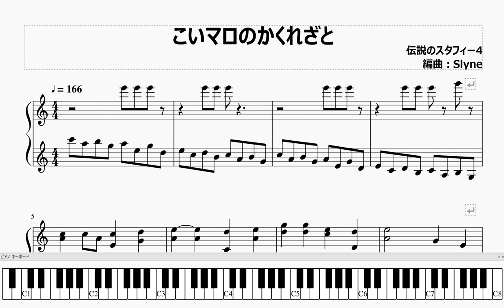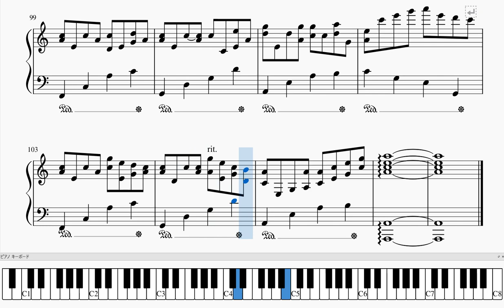【ピアノ楽譜】こいマロのかくれざと（伝説のスタフィー４）Densetsu no Starfy4 - Hidden Village of Koimaro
和風を追求しました。ぜひ最後まで聞いて欲しいです。
‹弾くにあたっての難しさ：☆☆☆　　›
※前半部分だけなら☆１つです。